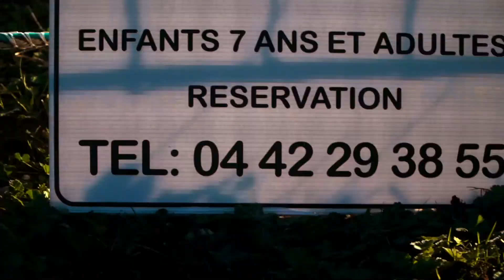🎁9ÈME CADEAU DU CALENDRIER DE TATIE 🎄✨ JeuConcours Facebook & Instagram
🎉 9è CADEAU🎉 🎁 5 sessions de Karting Vallée de L'arc à
(valeur 100€) JEUCONCOURS [✨Le calendrier de l'Avent de Tatie🎄🎁 ] 🔥VALEUR DE LA HOTTE DE TATIE AU 15 DÉCEMBRE = 960€ 🔥
8è 🎁✨ 1 séjour pour 2 personnes avec 2 nuits en 1/2 pension + 2 jours de location matériel (skis, chaussures, bâtons, casques) à Serre-Eyraud / Hautes-Alpes chez Le Melezin
7è 🎁✨ 1 transat FBH Collector signé Eric fanino artiste
5è 🎁 ✨ 4 places pour le concert Hommage Formidable Aznavour
4è 🎁 ✨ 1 bouteille d'huile d'olive + 2 bouteilles d'huile aromatisée + 2 tapenades + 1 savon le MoulinduRoySimiane
3è 🎁 ✨ 1 panier garni Le Grand Marché
2è 🎁 ✨ 2 bûches glacées i'Pinguini
1er🎁 ✨ 1 bon d'achat de 50€ chez Casual Shoes
✨ Tentez votre chance pour remporter plein de cadeaux pour Noël !!! UN CADEAU DÉVOILÉ TOUS LES 2 JOURS 😉

👉 Du 1/12 au 23/12/2021 à midi
Tirage au sort le 24 décembre 🎉